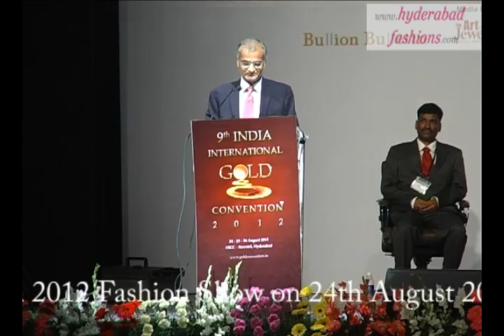9th India International Gold Convention 2012 Fashion Show at HICC Novotel Hyderabad Video 6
9th India International Gold Convention 2012 Fashion Show at HICC Novotel Hyderabad

9th India International Gold Convention 2012 Fashion Show on 24th August 2012 at HICC Novotel Hyderabad

9th India International Gold Convention 2012, to explore the possibilities, to get an in-depth view on the current scenario and to plan and prepare for future. Needless to mention, networking with the best in business comes naturally.